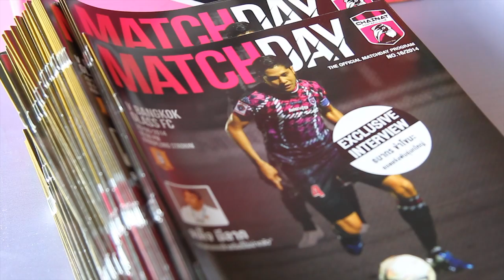นกใหญ่ เดอะซีรี่ย์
ตอน "นกใหญ่ไปโรงเรียน" (เทคนิค)